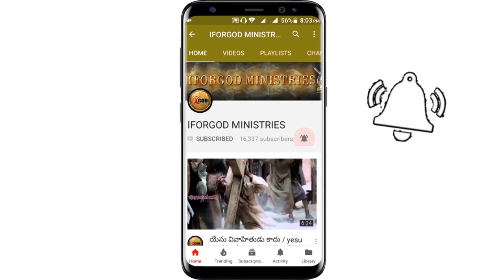హిజ్కియా కాలంలో ఏం జరిగిందో యెషయా గారు వివరంగా చెప్పారా? | భీమ్ గల్ ( నిజామాబాద్) 2nd Day